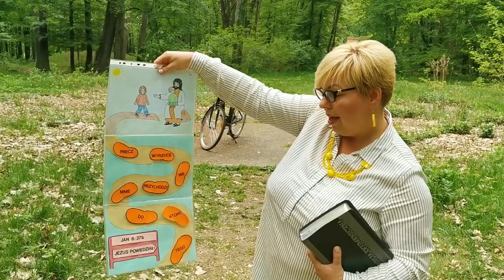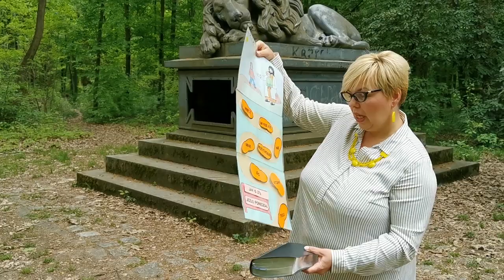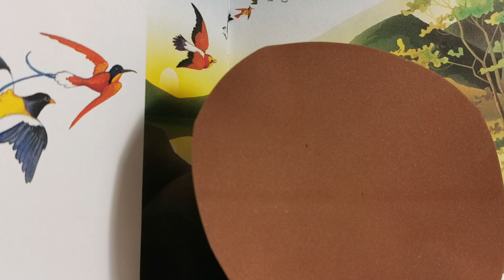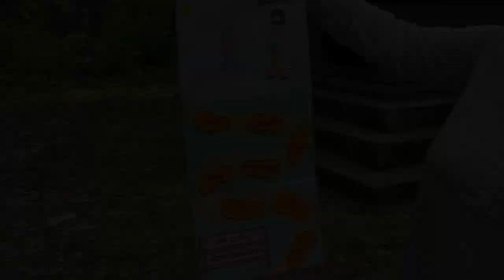Szkółka niedzielna - Exaudi - 24.05.2020